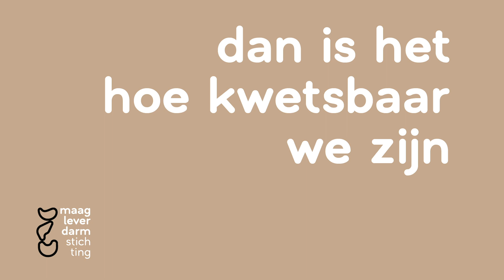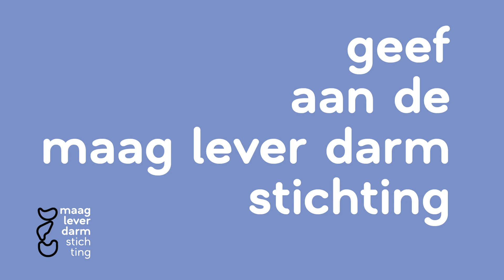Geef om je spijsvertering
De Maag Lever Darm Stichting gaat van maandag 15 juni tot en met zaterdag 20 juni als eerste goede doelen organisatie weer collecteren. Vanwege de coronacrisis en bijbehorende maatregelen hebben veel goede doelen de collectes uitgesteld tot later in het jaar. De MLDS gaat als eerste grote gezondheidsfonds weer fysiek collecteren, met een kartonnen collectebus waarop een QR-code staat afgebeeld.